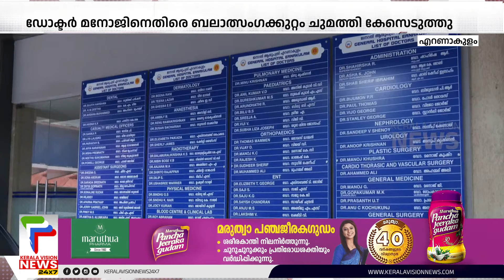വനിതാ ഡോക്ടറെ ബലമായി ചുംബിച്ചെന്ന പരാതി; ഡോക്ടർക്കെതിരെ കേസെടുത്തു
About COA